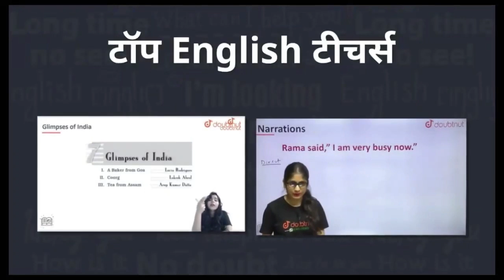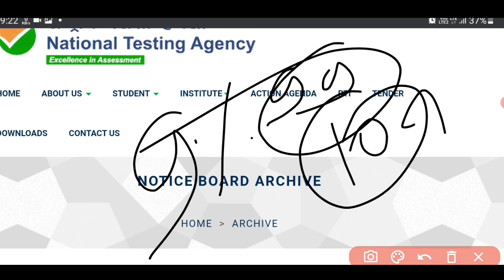UGC NET Admit card 2021 download। UGC NET news today । ugc NTA today update। UGC NET NTA admit card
1) Bas apne Doubt ki photo kheecho
2) Sawal ko crop karo
3) Turant Video solution pao

4 crore se jaada bachee karte hai Doubtnut App ka istemaal

Ugc Net exam form 2021 Ugc Net 2021 Exam Date Ugc Net 2021 Exam Date,Ugc Net exam form 2021,Ugc net 2021,ugc net exam application form 2021, Last Exam tricks